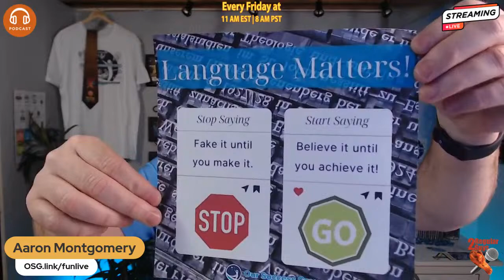Finding a Growth Mindset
Drawing from recent industry developments and conversations, hosts, Terry Combs and Aaron Montgomery unpack the contrast between growth and scarcity mindsets, shedding light on the importance of finding balance amidst evolving market dynamics. From the implications of industry giants shuttering their doors to the competitive landscape reshaping pricing strategies, Terry and Aaron navigate through real-world examples to highlight the essence of fostering a growth mindset. Terry and Aaron will unpack practical insights and discuss with the Regulators how they navigate challenges and seize opportunities with resilience and optimism.

Want to create live streams like this? Check out StreamYard and get a $10 credit